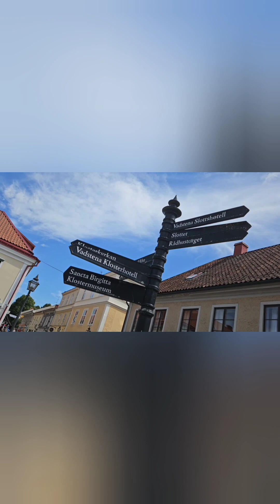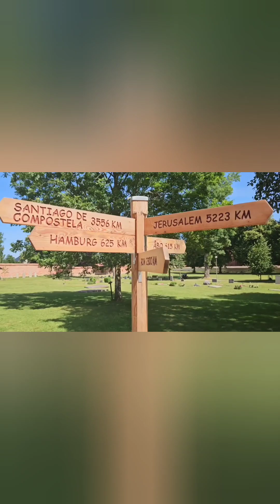Sverige runt del 17 - Vadstena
Vadstena är en mycket gammal stad med anor från medeltiden.
Gå längs med den vackra strandpromenaden eller besöka några av de fina sevärdheter som Vadstena har att erbjuda.

En fika i solen strax intill kyrkan eller varför inte i hamnen?
Passa även på att köpa något av alla fina kreationer som Vas Vitrum har skapat med lång erfarenhet!

Eller ta en tågtur som kommer ge dig en känsla av hur det var att åka tåg i mitten på 1900-talet!